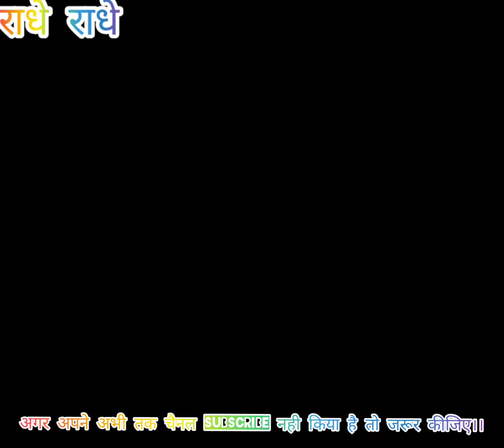आपका जीवन कोन खराब करता है और कैसे जानने के लिए ये वीडियो जरूर देखना।Motivationalspeech।krishnawanni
आपका जीवन खराब कोन करता है और कैसे जानिए कृष्ण से । Motivational Speech by Krishna

Motivation by Krishna | Love related advices by Krishna | How to live Happy relationship by Krishna | relationship tips by Krishna | Love life tips by Krishna |Krishna talking about Relations

ये Channel एक Education or motivation के मतलब से बनाया बनाया गया है जिसका एकमात्र उद्देश्य Krishna की बातो को लोगो तक पहुंचाया जा सके।

इसमें हम bhagwat गीता  के कुछ अहम् बातो पे भी विचार करेंगे जिससे आप अपनी सभी समस्याए दूर कर सकते है।

भगवद गीता श्री कृष्ण द्वारा महाभारत के मध्य में अर्जुन को जीवन और धर्म के बारे में दिया गया ज्ञान है, जब अर्जुन को भ्रम हो गया था कि क्या उसे अपने स्वयं के रिश्तेदारों के खिलाफ लड़ने का अधिकार है।

महाभारत युद्ध में, भगवान श्रीकृष्ण ने अर्जुन को गीता का उपदेश दिया जिसके द्वारा धर्म और कर्म का ज्ञान दिया,

 गीता का ज्ञान आज के युग के लिए भी लागू है, इसे अपने जीवन में लागू करके जीवन में आने वाली कठिनाइयों का सामना कर सकता है।

प्रत्येक मनुष्य को भगवद गीता पढ़ना चाहिए, क्योंकि यह मनुष्य को जीवन में सफल होने में मदद कर सकता है चाहे वह Career से संबंधित हो या अपने रिश्ते सुधरने में।

गीता उपदेश जीवन का सार है जिसके द्वारा एक इंसान अपने जीवन  में सफल हो सकता है, एक शांतिपूर्ण जीवन जी सकता है और खुशी से संबंधों को निभा सकता है।

Bhagawat Gita is the knowledge given by Shri Krishna about Life or religion in the middle of Mahabharat to Arjuna, When Arjuna was Confused whether it is Right to Fight against his own Relatives.

The knowledge of  Gita is relevant to today’s era also, by Implementing it in our life we can know about the essence of their existence and how they should lead their lives.

Every Human being should read Bhagawad Gita, because it can help Humans to succeed in Life whether it is related to the Career or Relationships with loved ones or with Relatives.

Gita Updesh is the essence of life by which a Human being can succeed in career, live a peaceful life and manage relations happily.

In this Channel we are Uploading the Geeta Updesh by Krishna which can be classified like these:
- Geeta gyan on Life
- Geeta gyan on Relations
- Geeta gyan on Success
- Geeta gayan on Karma
- Geeta gyan on Friends
- Geeta gayan on Religion
- Geeta gyan on motivation